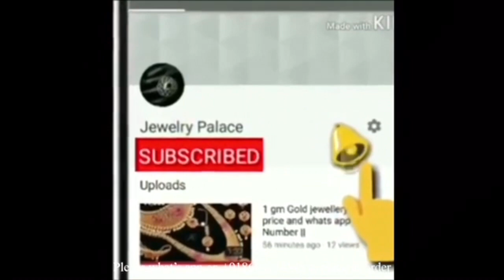1 gram gold matte finish south Indian traditional necklace and Haram combo bridal jewellery sets